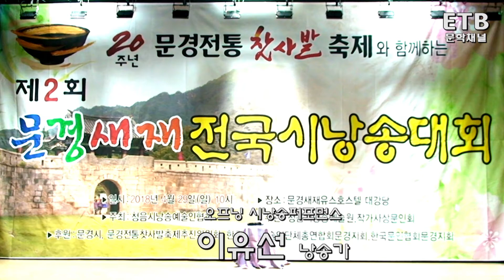이유선 시낭송가 제2회 문경새재전국시낭송대회 식전 시낭송퍼포먼스 공연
2018년 4월 29일 방송
손종규 시 '손목시계에 얽힌 일화'